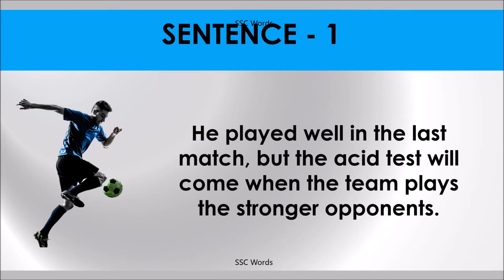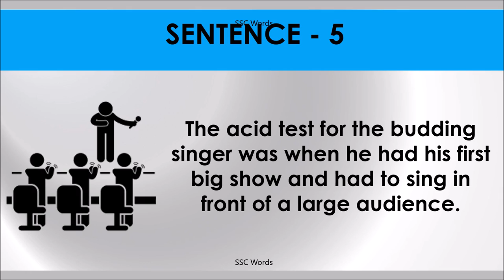ACID TEST Idiom 1612 # Meaning and five sentences # SSC Words